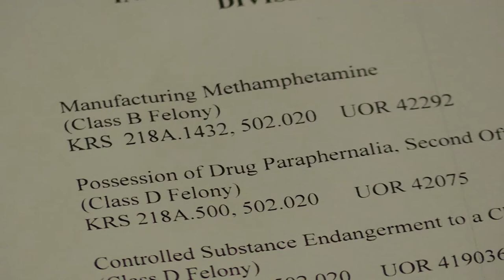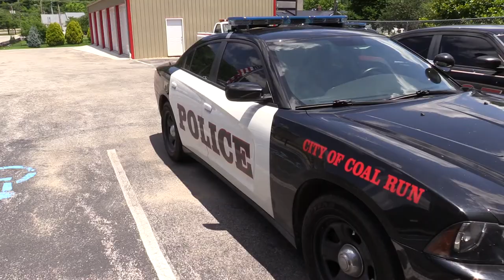Alleged meth makers indicted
A Pike County couple arrested last week in a meth bust was indicted yesterday, and is now facing a criminal charge that until recently, had never before been charged locally. EKB News Reporter Chris Anderson has more.